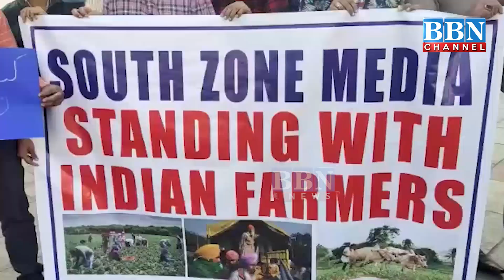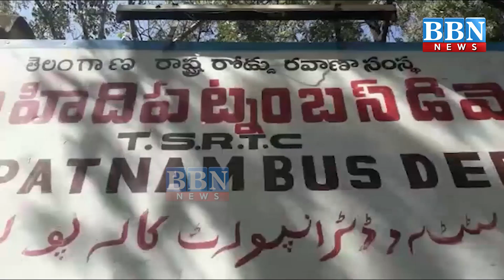NEWS BULLETIN | 8th December 2020 | PART -1 | BBN NEWS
NEWSBULLETIN | 8th December 2020 | PART -1 | BBN NEWS